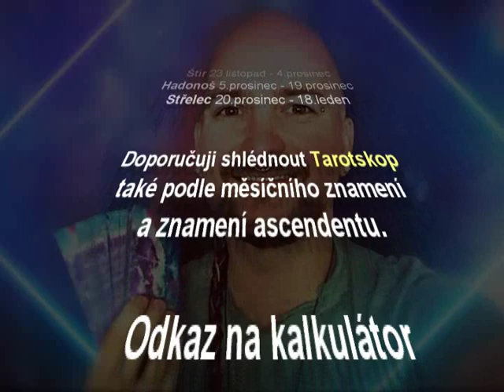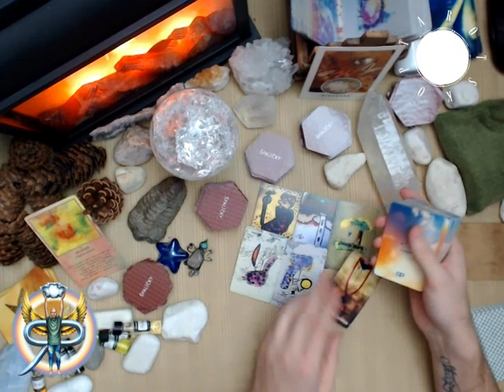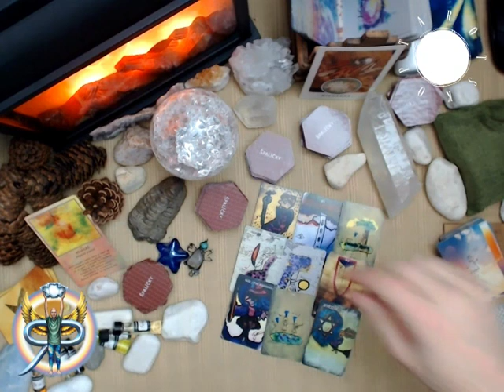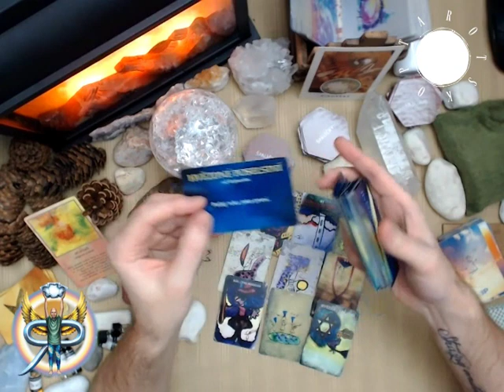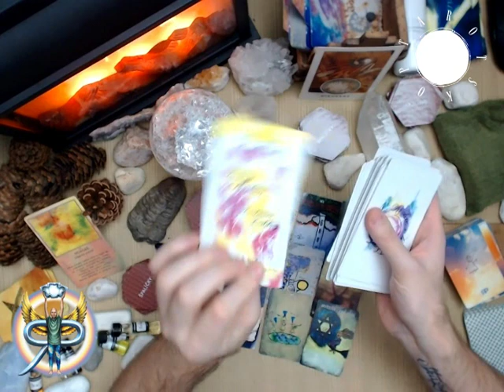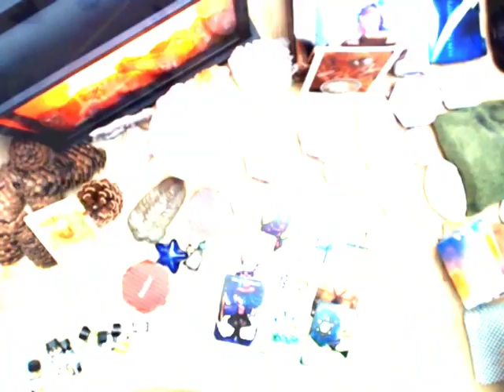Siderický tarotskop 2020 - Skopec - roční výklad pro jednotlivá znamení